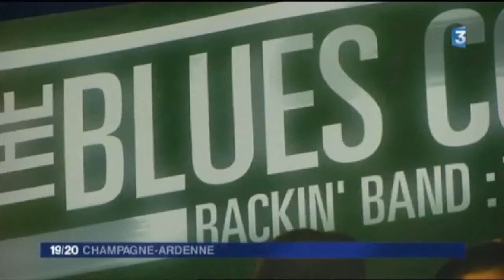Mr Hardearly au Manureva France 3 - 19/20 Champagne Ardenne 14 mai 2015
Mr Hardearly  au Manureva: reportage de  France 3  au journal regional 19 20 Champagne Ardenne   le  14 mai 2015 sur la salle mythique de Charleville Mezieres